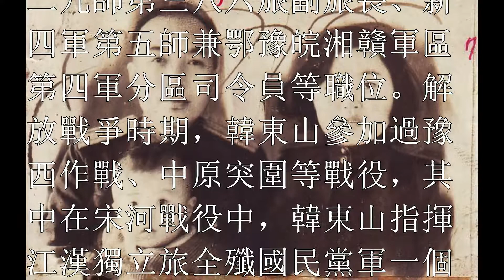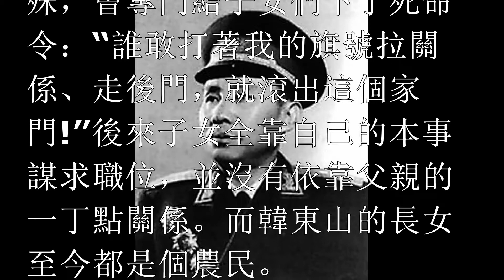他原是陳賡的部下，後來級別比陳賡還高，建國低授少將軍銜